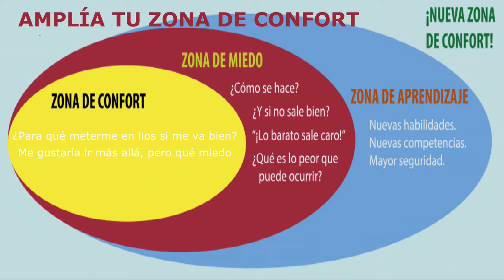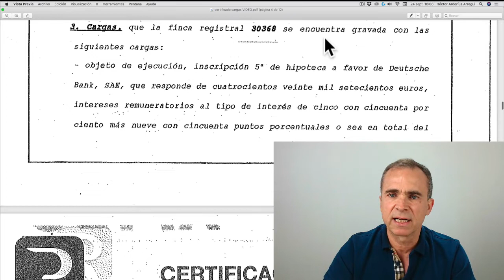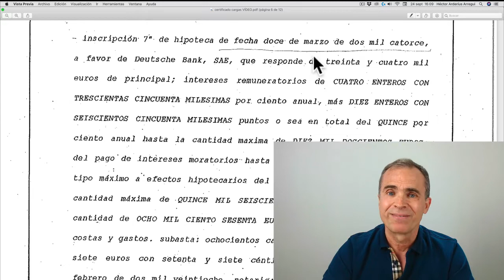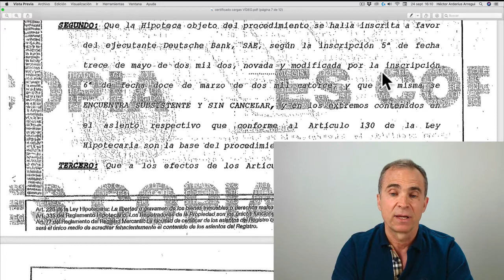💪 Amplía tu ZONA DE CONFORT, no salgas de ella ⬅️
El negocio de las subastas no es el mejor lugar para abandonar tu zona de confort y abrirte paso por la selva a machetazos. AMPLÍA esa ZONA DE CONFORT y crea una nueva ZONA DE APRENDIZAJE en la que podrás utilizar tus nuevas habilidades.